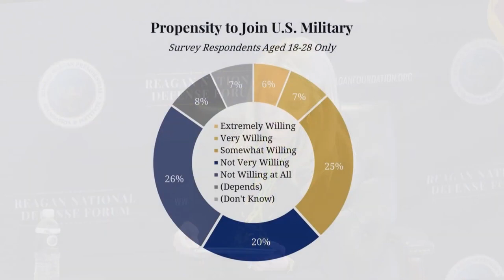REAGAN NATIONAL DEFENSE FORUM 2022 Panel 5 I Want You